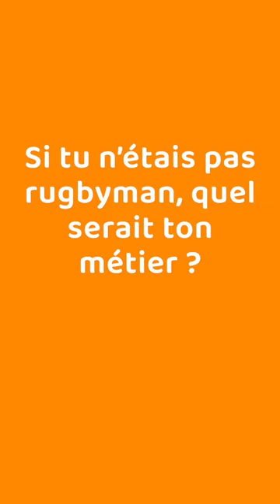Pas de Blabla avec Gabin Villière, allier du XV de France et ambassadeur de PROMAN - partie 2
PROMAN : une entreprise familiale
Nous sommes le premier acteur totalement indépendant, dans le secteur du travail temporaire. Nous mettons l’accent sur l’ancrage local de nos 915 agences, la proximité et l’engagement au service de nos collaborateurs intérimaires et clients.

Merci de nous suivre et si vous avez une question, posez la dans les commentaires :D

❝ Nous nous appuyons sur des valeurs essentielles que sont la confiance, la proximité, la fidélité et la réactivité. ❞